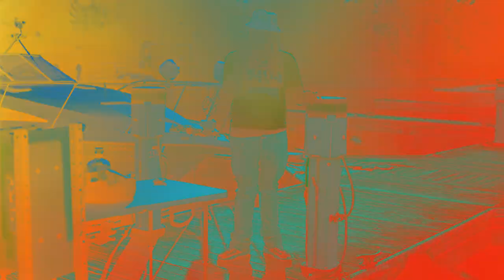Whap Whap (Remix) - Swagg Dinero OFFICIAL VIDEO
Eleven Empire Inc Presents

@SwaggDinero  "Whap Whap" (Remix)
SHOT BY  @OgunPleas

MoneyMitch IS OUT NOW! 📀

For More videos, booking, and Updates!